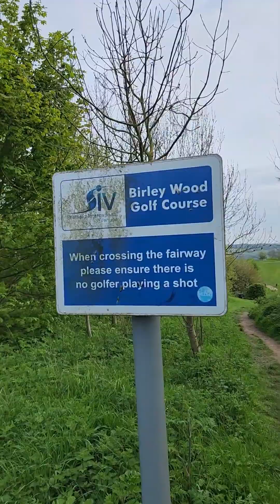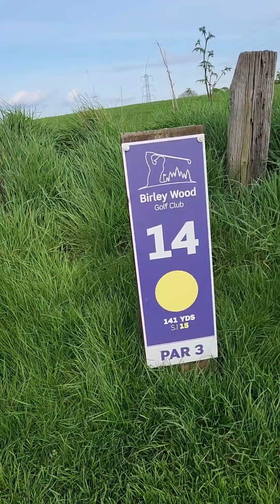birley wood golf course